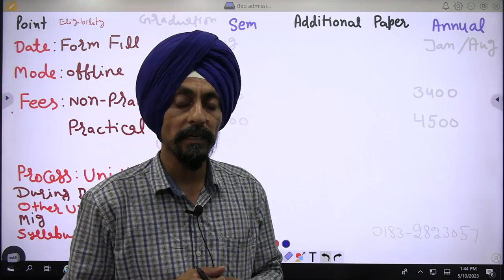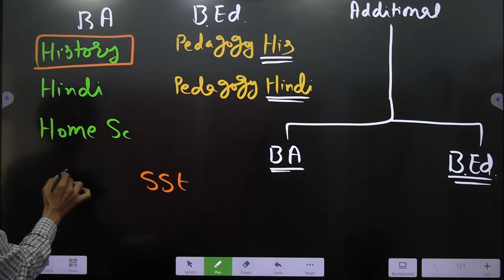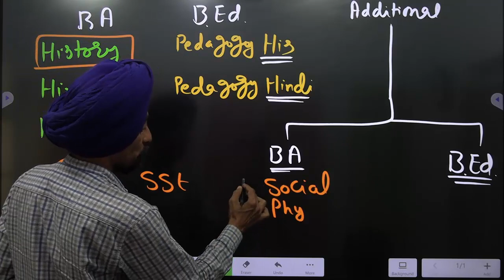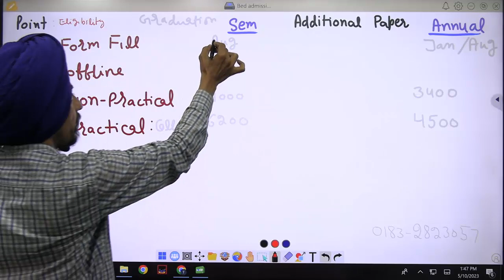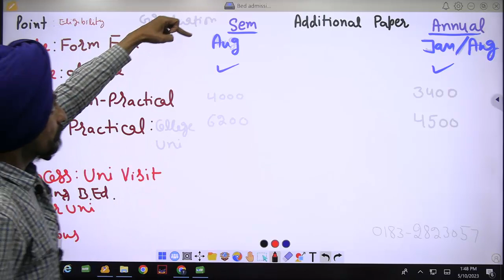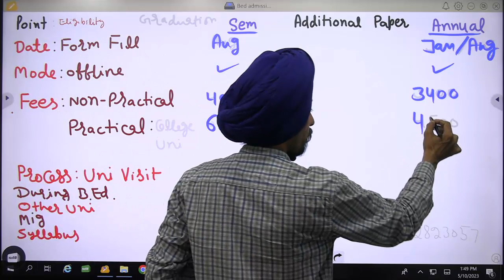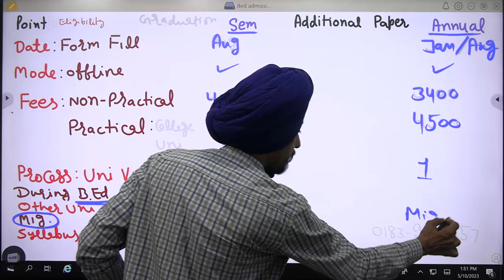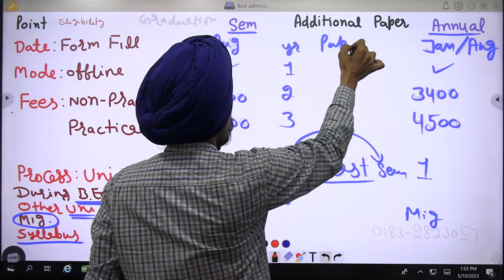Guidelines/norms/conditions Additional Paper Graduation gndu l Dr. Tirath Singh l Learn to Actualize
Avoid Errors while choice-filling of subjects
नौकरी के योग्य कैसे बने:बीएड के दौरान?